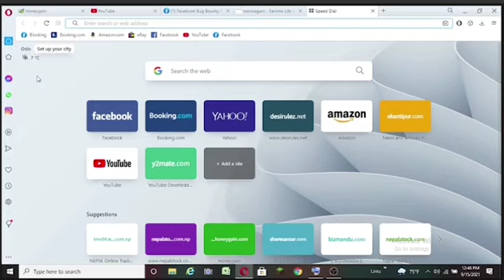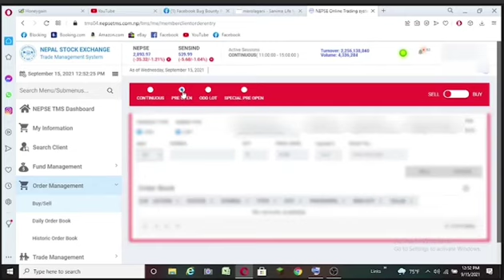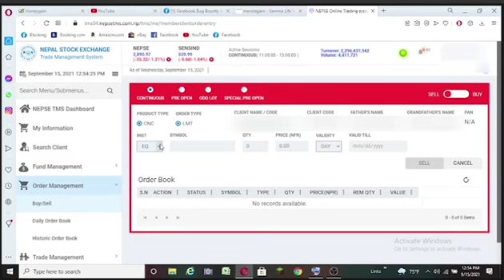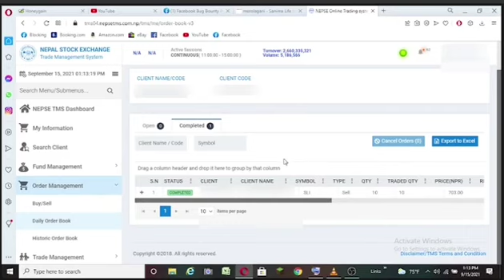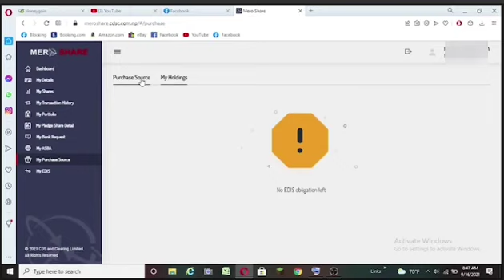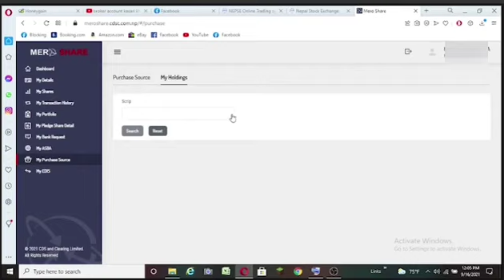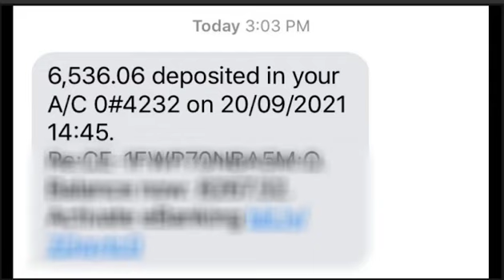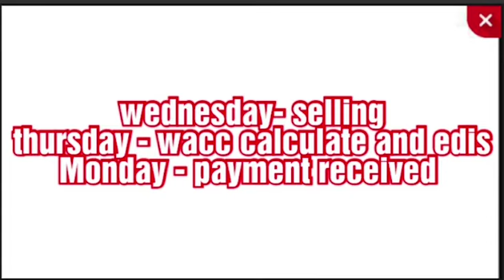How To Sell Shares in Secondary Market Online | Share Market Nepal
Here in this video we discussed about how we sell share in nepal with nepse online trading system. Everything in this video explained very clearly considering  the new comers in share market.
After watching this videos you will be able to place sell oder with nepse online trading system and also you can transfer the share with mero share in edis system. Also you will know the time period in which transaction should  be done.

Meanwhile if you find anything confusing, feel free to drop your comment in the comment section below

how to  buy and sell shares online
tms online tutorial
how to buy shares online
buy and sell shares online
fund settlement
edis
wacc calculation
tms buy and sell
how to sell ipo